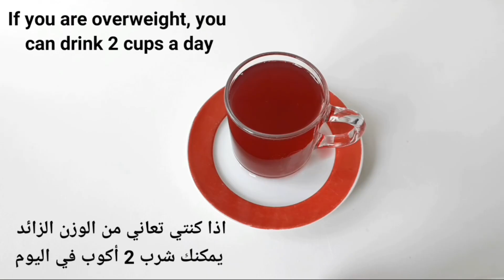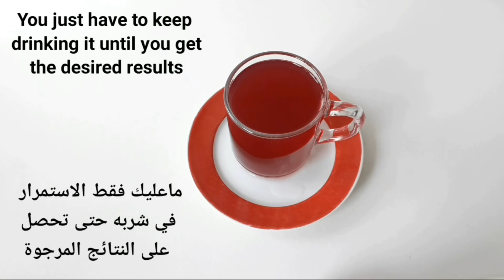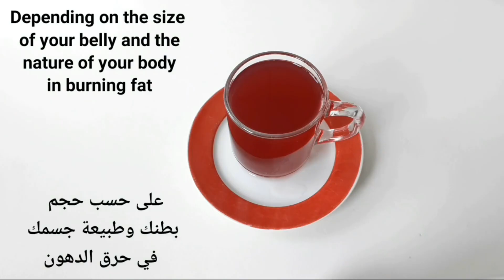Drink 1 cup for 3 days say goodbye to your big belly! The secret is in this magical drink